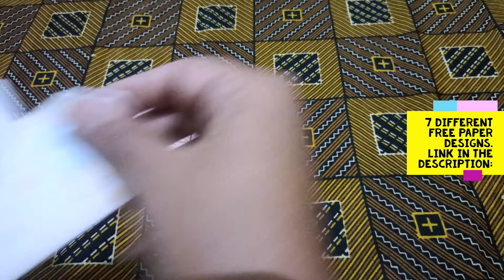Heart Origami Square Paper - Very Easy - 7 different paper designs free download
HEART IN ORIGAMI - How To Make The Most Beautiful Heart In Origami - VERY EASY
You can download the free template and use these templates to start making your own unique origami hearts. It's easy to create a beautiful paper heart with this step-by-step tutorial - no glue or tape needed!

Origami Heart - Free template, 7 different paper designs so you can create a beautiful origami heart, perfect for all occasions.

CORAZÓN EN ORIGAMI - Cómo hacer el más bello corazón papiroflexia - MUY FÁCIL
Puede descargar la plantilla gratuita y utilizar estas plantillas para empezar a hacer sus propios y únicos corazones de origami. Es fácil crear un hermoso corazón de papel con este tutorial paso a paso, ¡sin necesidad de pegamento o cinta adhesiva!

Corazón de origami - Plantilla gratuita, 7 diseños de papel diferentes para que puedas crear un hermoso corazón de origami, perfecto para todas las ocasiones.